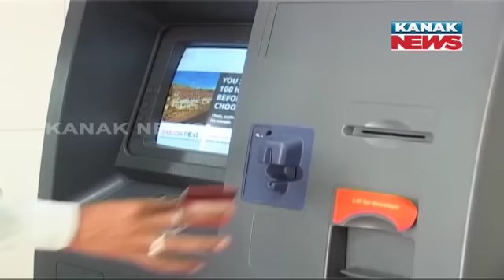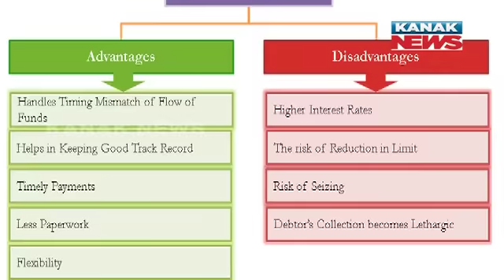Special Report: All You Need To Know About Overdraft Facility Of Bank